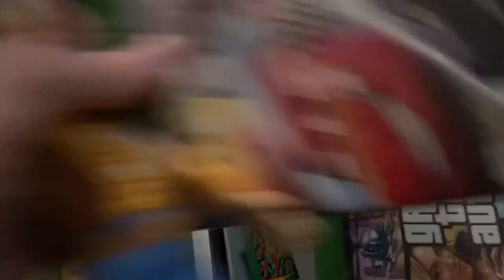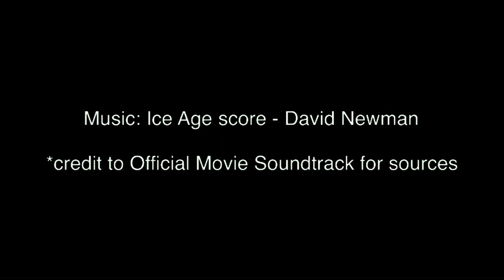Toy Society S2E6: Restarting the Society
In this episode of Toy Society...
While Woody & Buzz were traveling to the new society, the original gang make themselves comfortable in the area. Meanwhile, Wall-E causes some nasty events in the area.